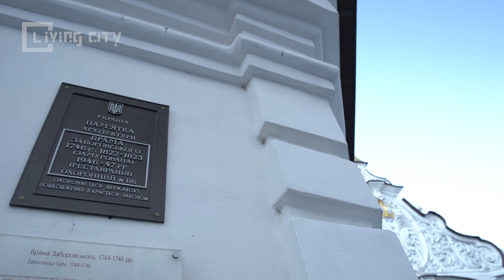KYRYLO STETSENKO. Mysteries of Kyiv’s Sophia,KYIV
A famous Ukrainian wiz violinist, composer and producer, the head of Kyiv Prosvita Society and initiator of innovative cultural projects, an Honored Artist of Ukraine, an ancestor of the famous Stetsenko family –
Kyrylo Stetsenko will reveal to us the mysteries of Kyiv’s Sophia.